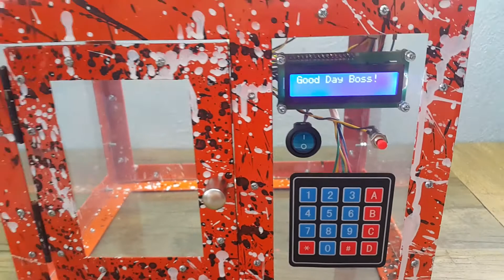Arduino SafeBOX How To Build